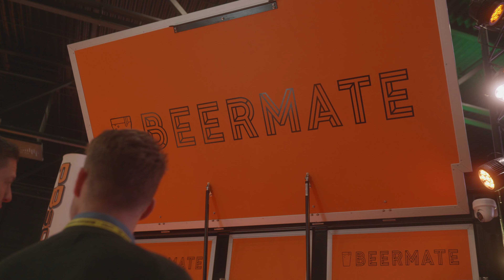BeerMate at Festivak 2022